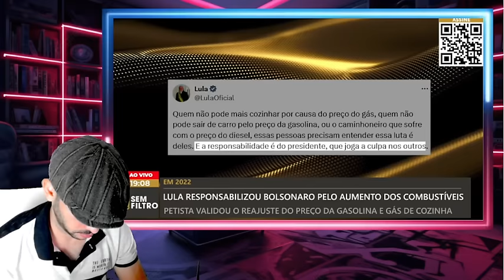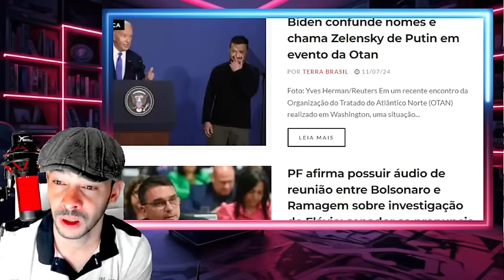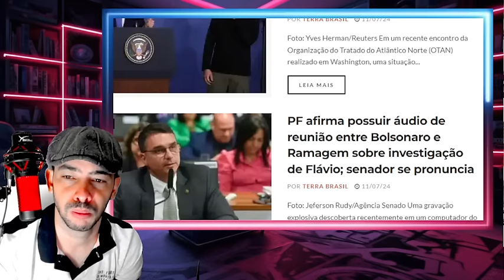BOMBA NO COLO CAPIVARA REVELADA CASA CAIU PRA GERAL EM BRASLIA!